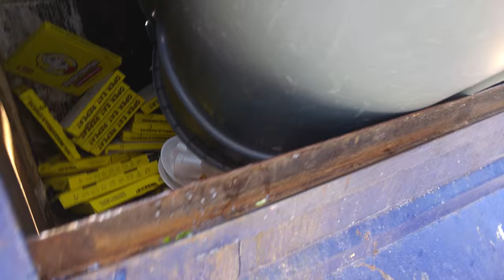Takin out da trash 1,000 pizza boxes edition